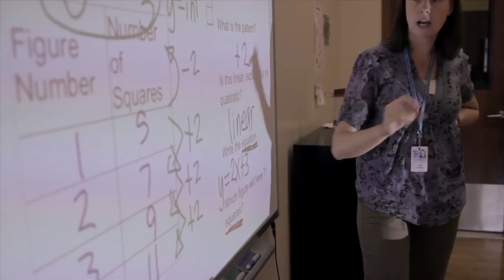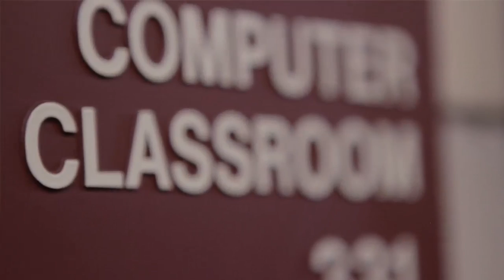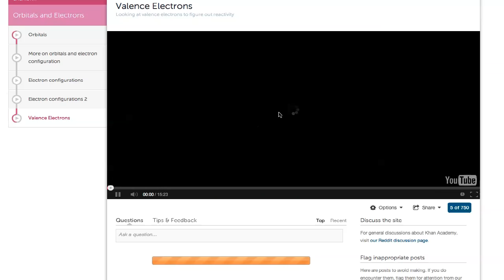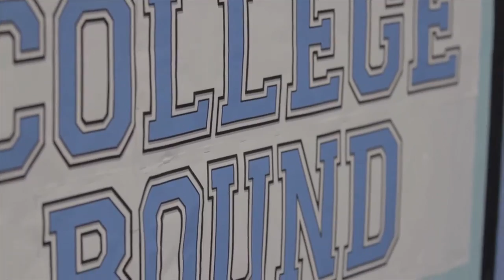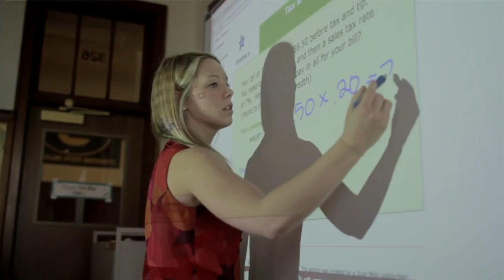VOISE Academy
See one of the first blended learning high schools in the nation located on the west-side of Chicago the Chicago Public School used innovation and personalized learning to improve student skills in the Austin community of Chicago